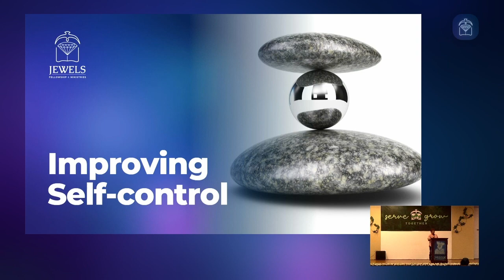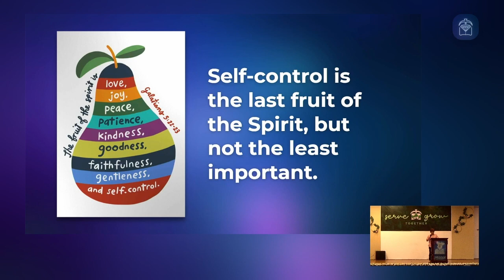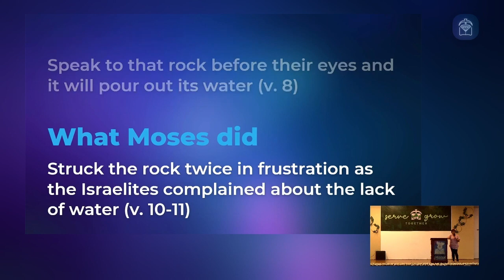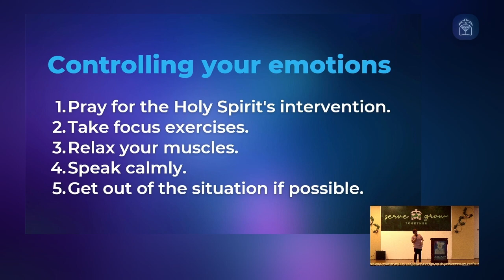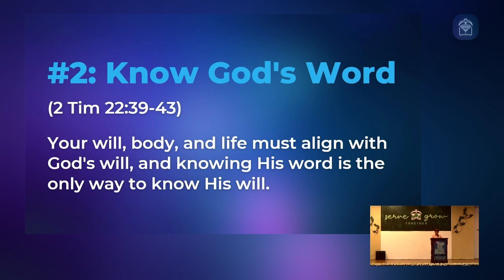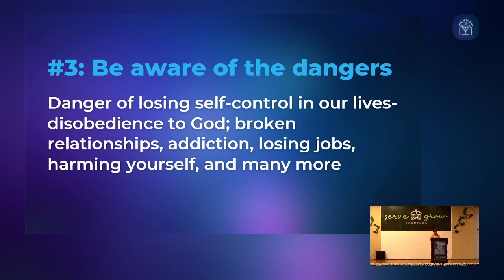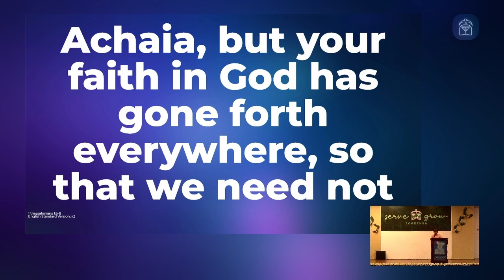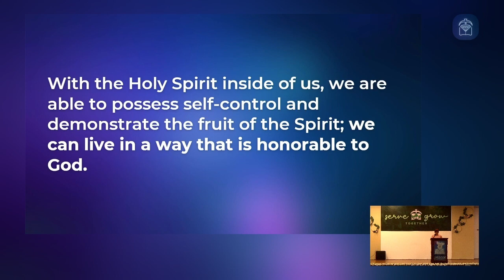Message: Improving Self-control (Sis. Letty C.)